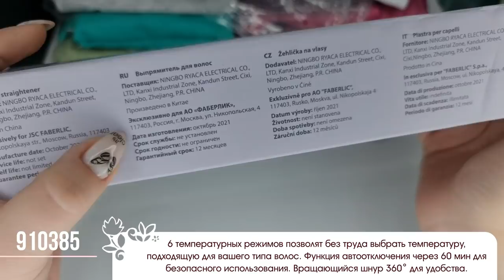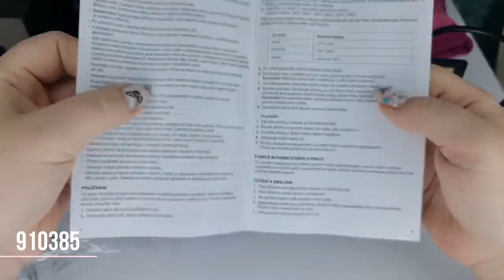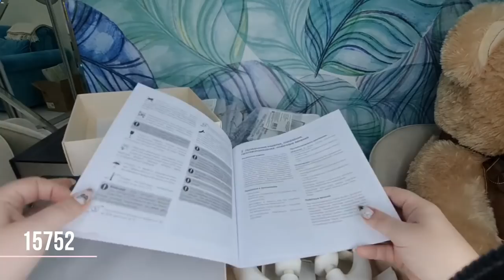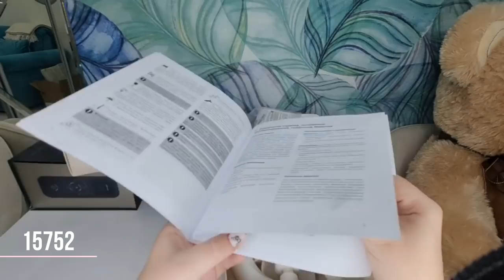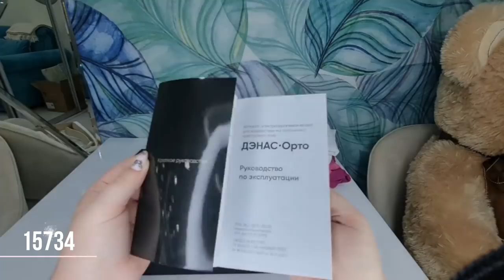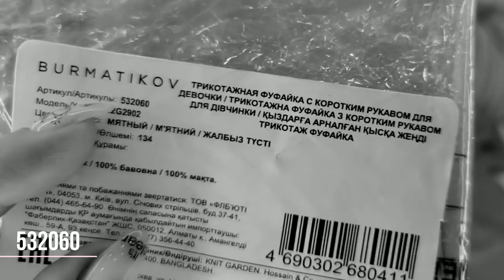Детские монолуки, лаки, Дэнас: электростимуляторы чрескожные «ДЭНАС-Орто», «ДЭНАС-Остео ПРО» и т.д.